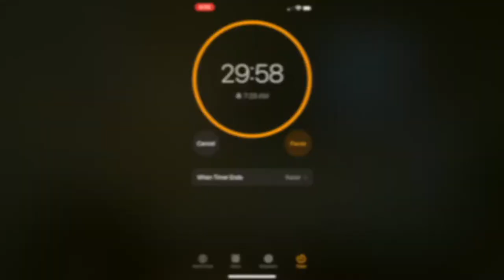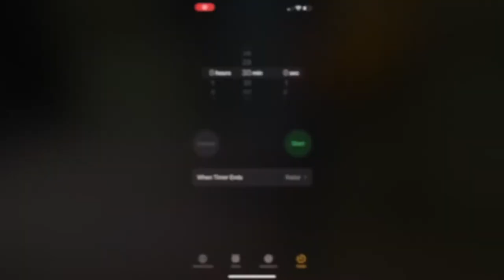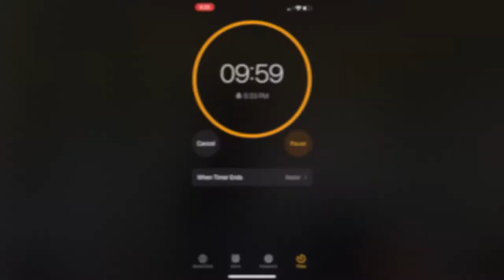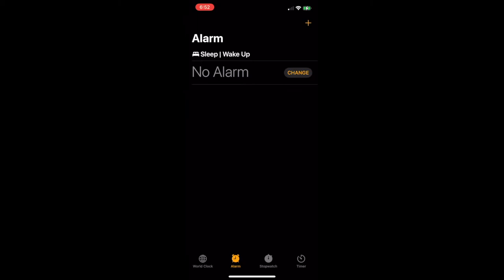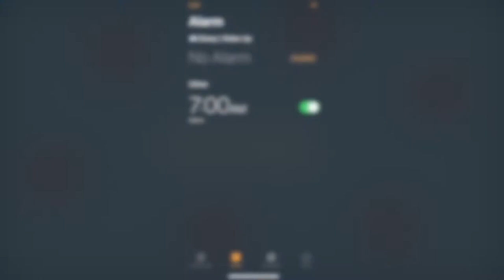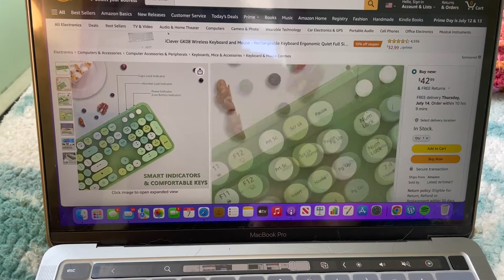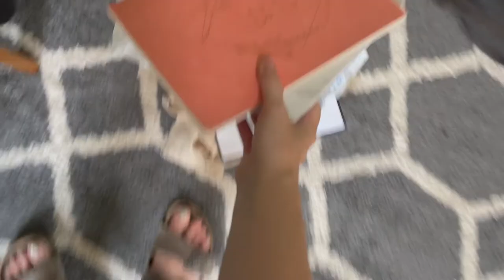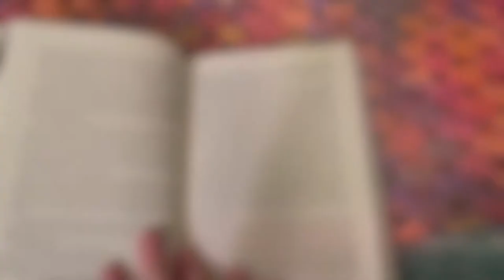Trying 10 HEALTHY HABITS everyday for a WEEK! *how to be healthy and productive*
Hi guys! Last week I was in a bit of a slump, so I decided to try out 10 healthy habits this week to see if they'd do anything to help. The habits included: getting up at a consistent time, not going on my phone for 30 mins after waking up, making my bed, movement, cold showers, drinking 2 liters of water each day, meditation, journaling, cleaning for 10 mins each day, and reading before bed. This was a fun video to film, and I definitely think these habits improved my physical and mental health this past week. I hope you enjoy the video! :)